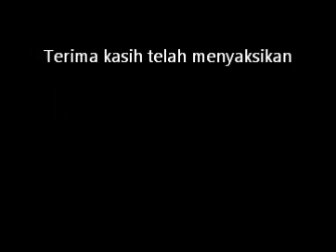sebelum keberangkatan Haji